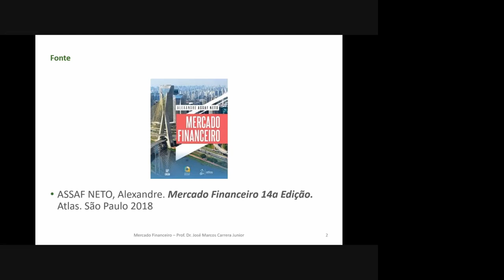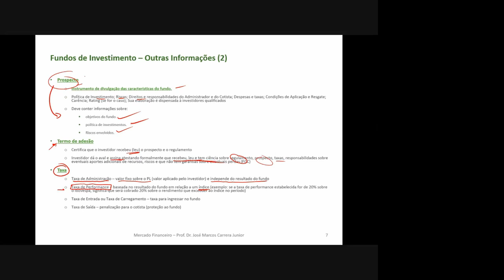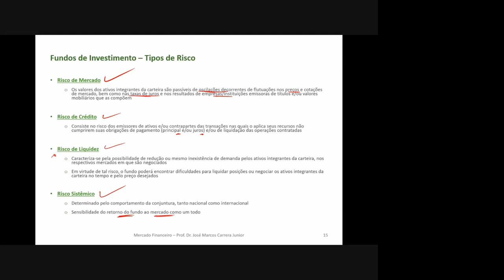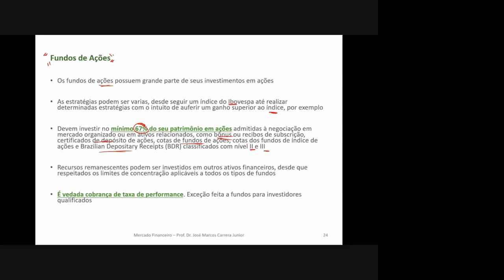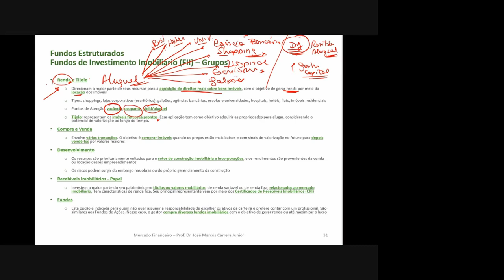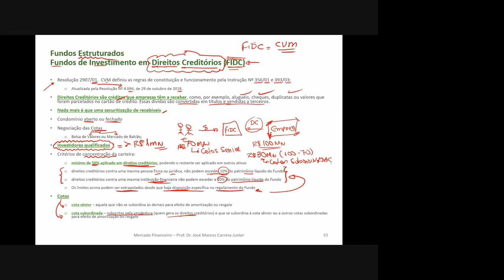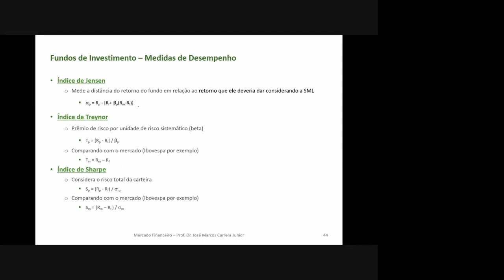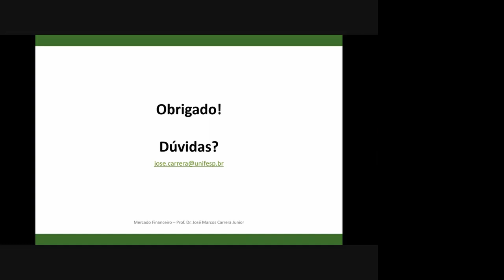Fundos de Investimento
Tudo o que você precisa saber sobre fundos de investimento.
Definição
Características
Vantagens e desvantagens
Classificação
Tributação
Come-Cotas